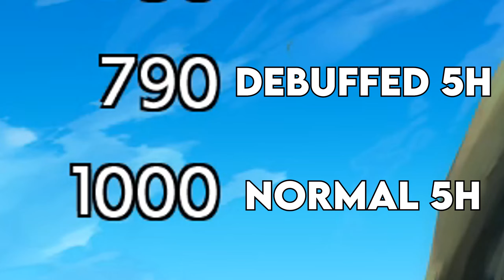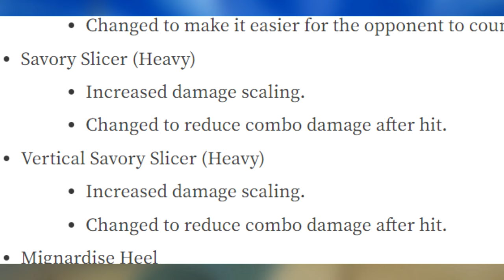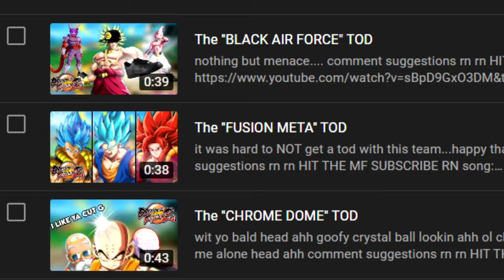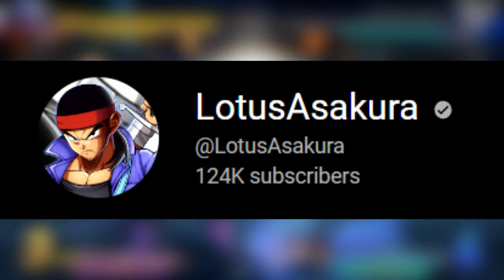LET'S TALK ABOUT THE LABCOAT 21 PROBLEM....[DBFZ]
“yknow what i mean?”
hate this woman, but its all fun and games.

Creators I mentioned (GO CHECK THEM OUT FR)

yes i reused this incase you were wondering you sneaky little devil